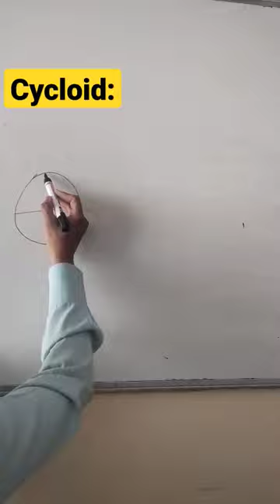Cycloid engineeringcurves engineeringgraphics firstyearengineering engineeringdrawing shorts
construction of cycloid
cycloid engineering drawing
engineering curves
engineering drawing
engineering graphics cycloid diagram
cycloidal curves
engineering graphics
best engineering classes
how to draw tangent and normal to cycloid
construction of cycloid in engineering drawing
engineering curves in engineering drawing
engineering curves and loci of points
engineering curves cycloid
curves in engineering graphics
curves in engineering drawing
shorts
csgt